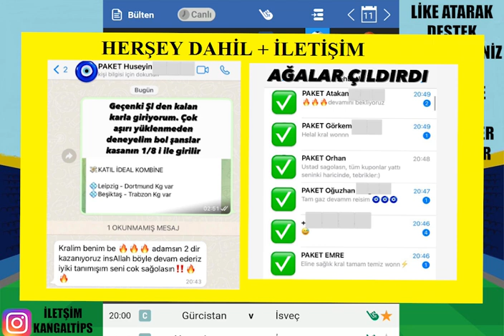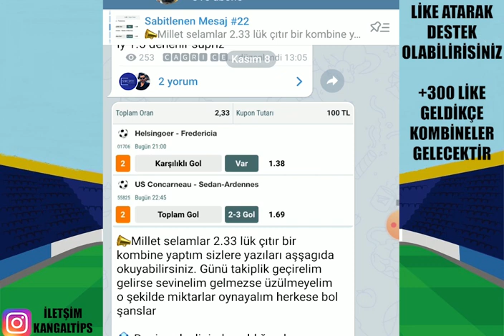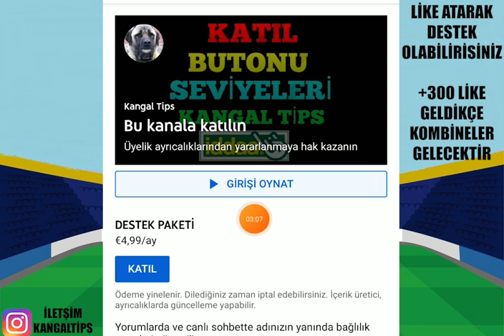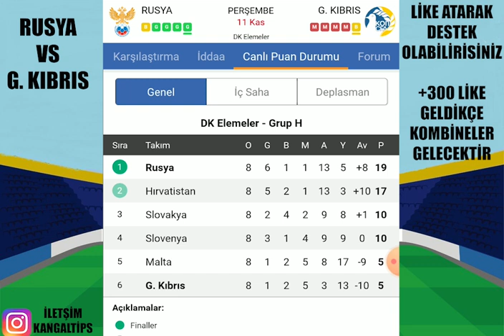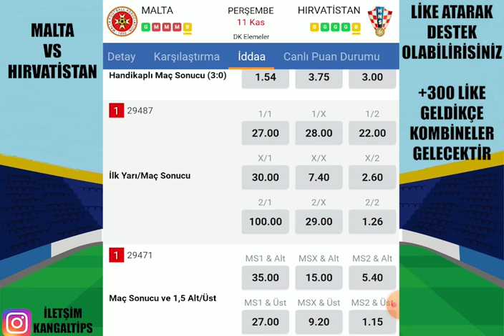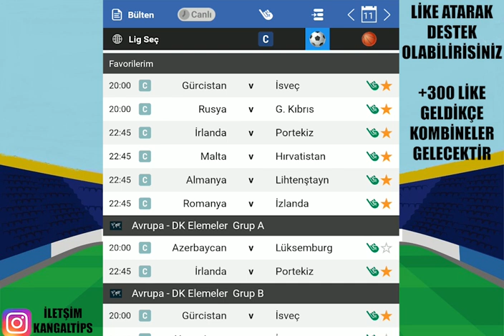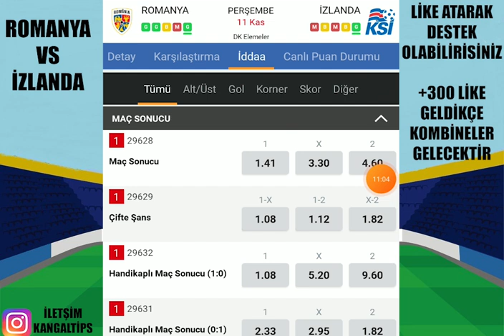FULL PEŞİNDEYİZ ! 11 KASIM 2021 İDDAA TAHMİNLERİ